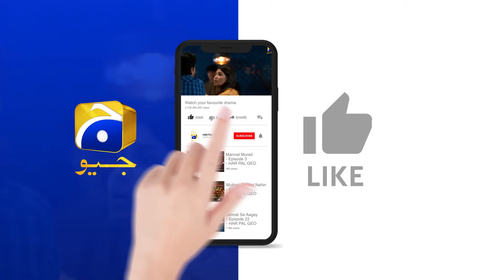Aankhon Se Dil Mein Utar Gayi Ho || Baylagaam || Har Pal Geo